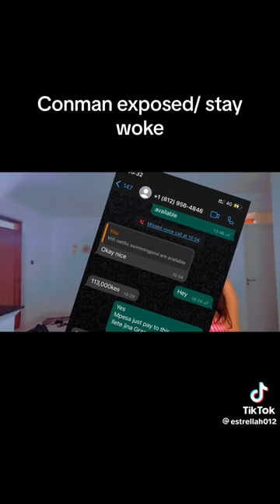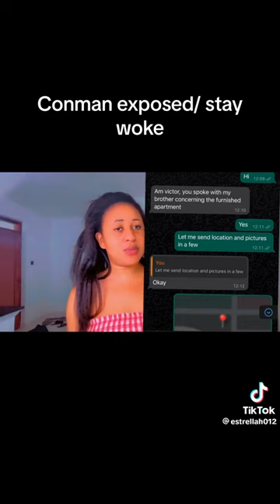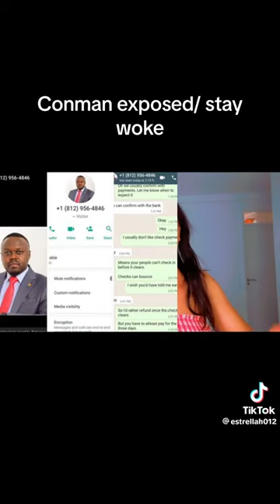New Con in Business -Stay Woke Kenyans